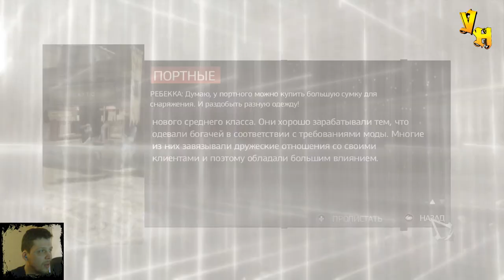Расплата за измену ◀ Assassin's Creed II ▶ #4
Хотите игры дешевле чем в Steam? Тогда вам сюда
В 4 серии прохождения Assassin's Creed II Сестру Эцио обидели, ее парень был застукан за измену, Эцио должен наказать чувака за измену, расплата за измену будет жесткой. Смотрите 4 серию прохождение Assassin's Creed II (Кредо ассасина 2) и поддержите лайком, подпиской и комментарием!